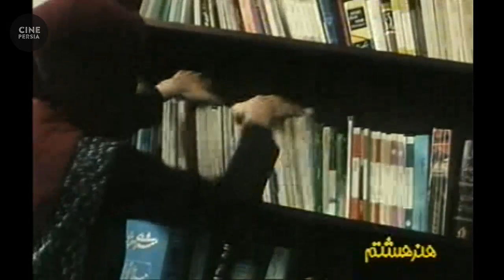🎬 Film Irani Chatri Baraye Do Nafar | فیلم ایرانی چتری برای دو نفر| هدیه تهرانی و رضا کیانیان 🎬